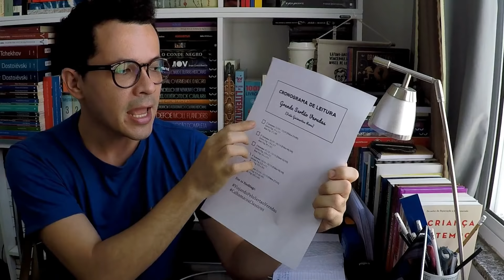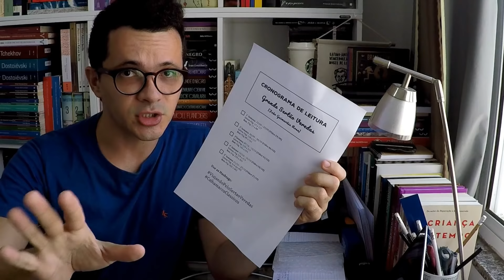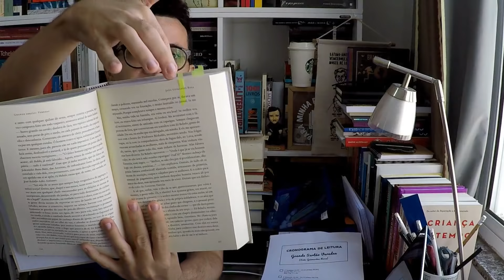Grande Sertão: Veredas, de João Guimarães Rosa [Introdução] | Christian Assunção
Comprando pelos links da Amazon abaixo vocês ajudarão o canal:

Livro: Grande Sertões Veredas
Box Guimarães Rosa

Use a ViajandoPeloSertaoVeredas

(Vejam minha Wishlist/Meus Desejados!)

Endreço:

CEP: 59082971
Natal/RN